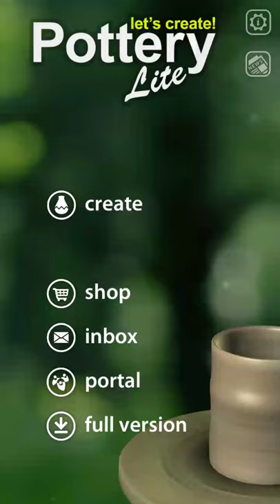Let's create pot-best pot making game and pottery game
Hello guys in this my channel you get lots of cartoon cake recipe,art and craft,pot game drawing,craft ideas ,different food recipes and lots of fun of kids game and magic makeup games for girls paper craft and